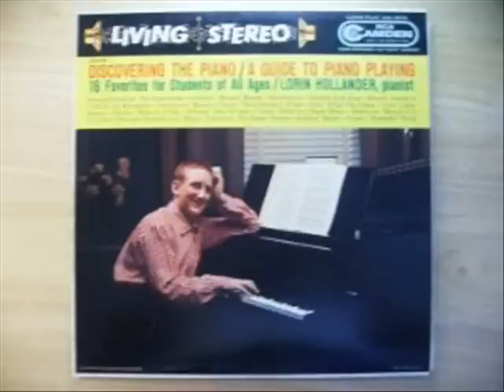Lorin Hollander plays Paderewski Menuet in G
rec. 1958 (Hollander was 13 years old)

BONUS: Olly Oakley plays Menuet with banjo (rec. 1905) (3:46)